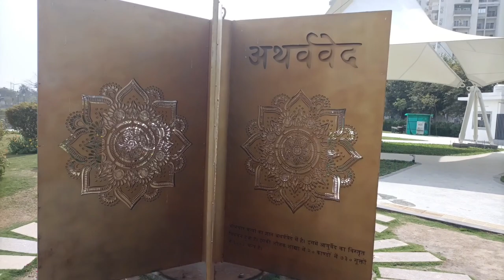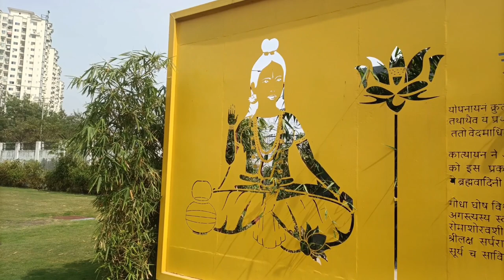ved van park noida . वेद वन पार्क नोएडा । full information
वेद वन पार्क नोएडा के सेक्टर 78 में स्थित है । वेद वन पार्क बहुत ही खूबसूरत पार्क है। वेद  वन पार्क चार वेदों के आधार पर बनाया गया है । पार्क में आपको चार वेदों की जानकारी मिलती है वेद पान पार्क में महर्षि वशिष्ठ की प्रतिमा भी लगाई गई है । वेद वन पार्क घूमने की बहुत ही अच्छी जगह है । वेद वन  से जुड़ी जानकारी के लिए पूरा वीडियो देखें

Vedant park Noida ke sector 78 mein sthit hai
vegwan park bahut hi khubsurat jagah hai. ved Van park mein aapko Charon ved dekhne ko milenge. ved Van park mein mahrshi vashishth ki Pratima bhi lagai gai hai.

ved vanpark Noida kahan sthit hai
Vedant park Noida mein kahan hai
bagban park mein entry kitne ki haibagban ved vanpark mein entry kitne ki hai
devband park ka ticket kitne ka hai
ved van park kitne baje khula hai
ved van park noida